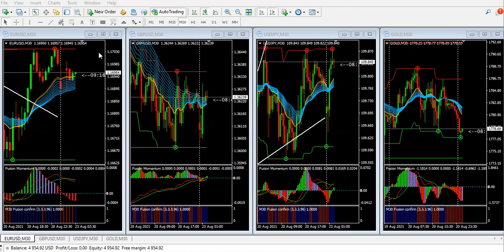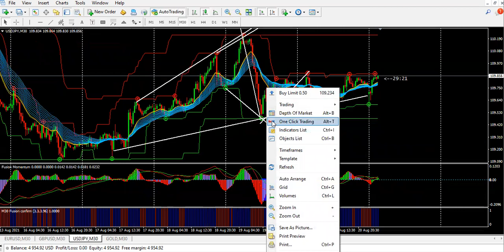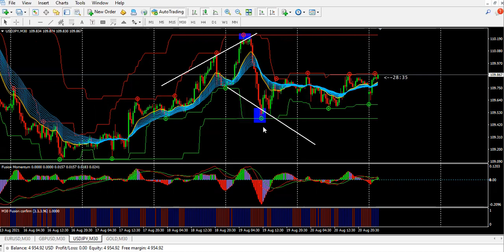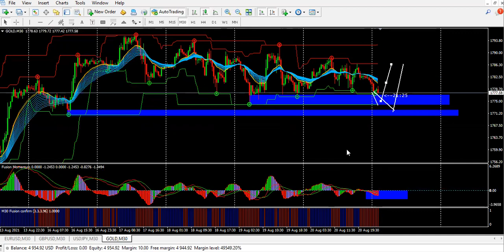แผนเทรด Fusion 23 08 21